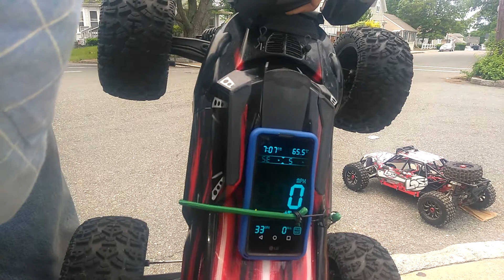Trmt8e be6s, losi dbxl 8s, e maxx brushless speed run pt2!!!!